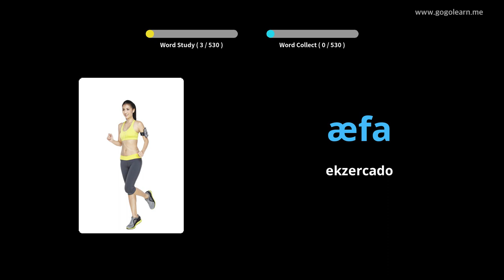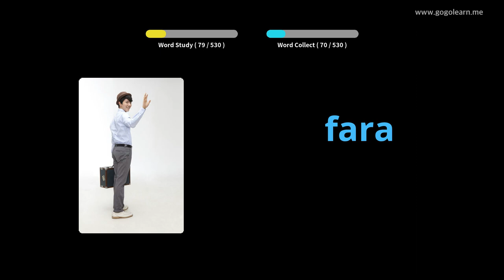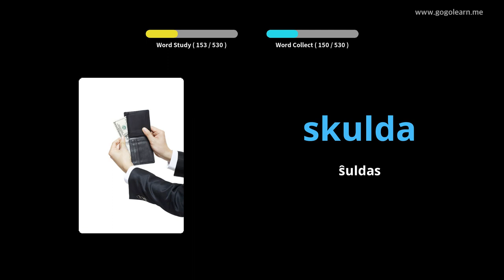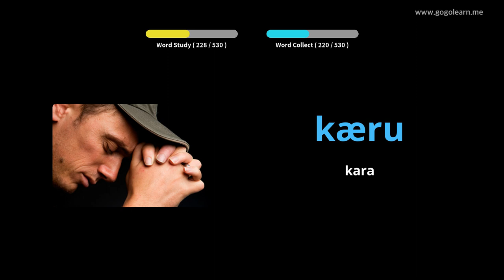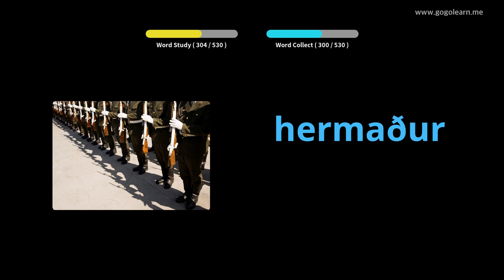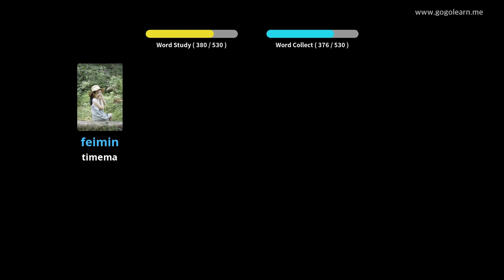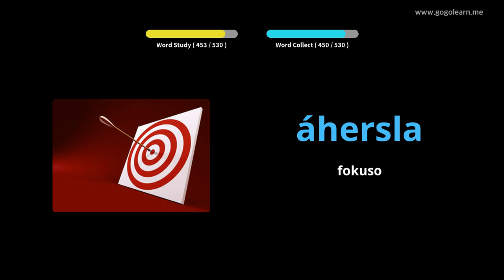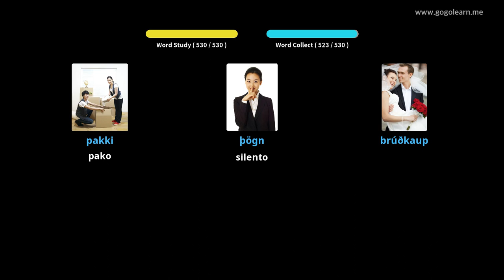Baza Vokabola Baza Lernejo | Golearn